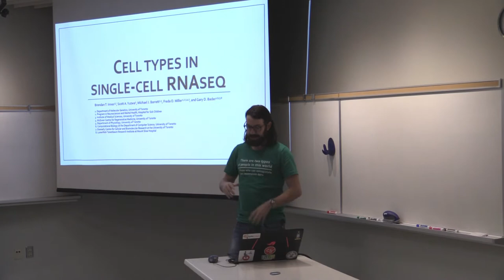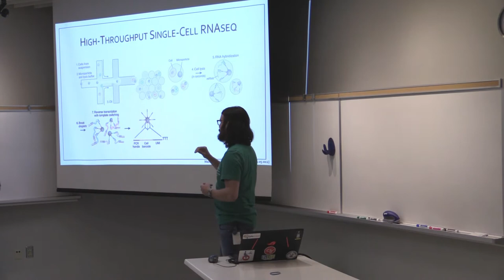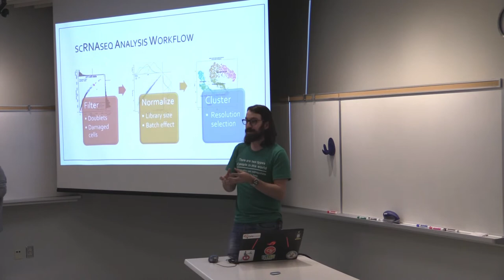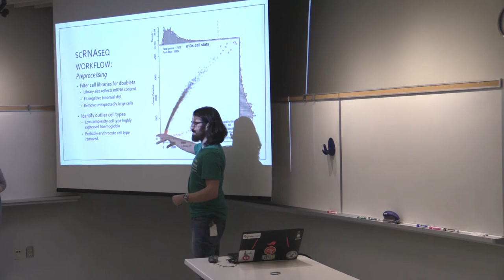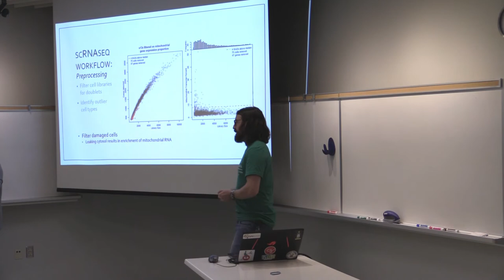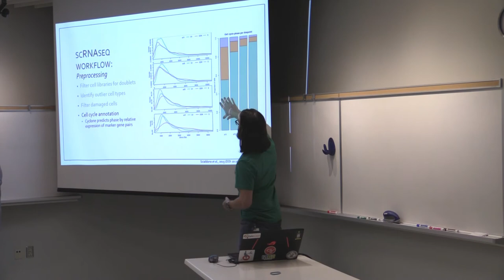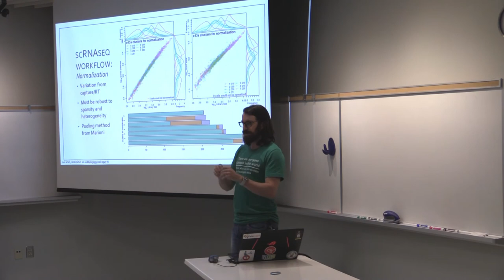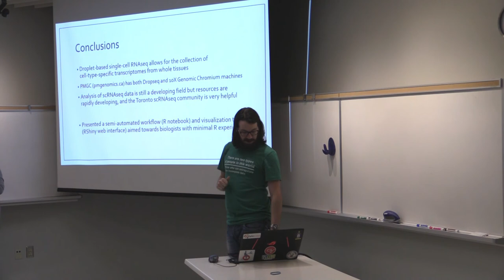Brendan Innes - Torbug Talk - October 25, 2017